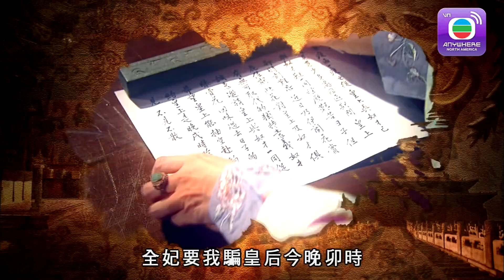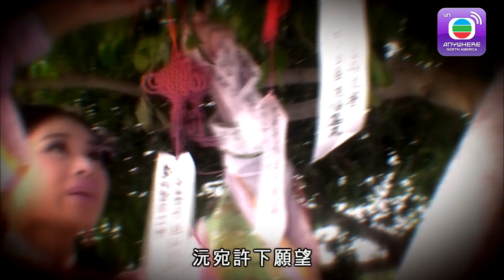Hậu Cung Ác Đấu - Tập 9 PART 1 (Lồng Tiếng) - Tuyên Huyên, Hồ Hạnh Nhi, Trần Cẩm Hồng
【TVBAnywhere North America Viet】Đạo Quang Hoàng Đế Mân Ninh trong lúc chuẩn bị làm lễ phong Vương Phi Nguyên Uyển làm Hoàng Hậu Hiếu Thận thì hay tin Hoàng Thái Hậu Trát Lạp Phân đương ép Nữu Hỗ Lộc Y Lan phải tự sát để chôn chung với con trai lớn của bà. Để bảo vệ tính mạng cho chị dâu, Hoàng Đế Mân Ninh tạm ngưng ngay mọi nghi lễ và phá lệ lập Y Lan làm Vương Phi. Từ đó, chốn hậu cung ngày càng trở nên phức tạp và sóng gió không ngừng xảy ra. Hoàng đế Mân Ninh cũng cảm thấy mệt mỏi khi phải đứng ra dàn xếp mâu thuẫn giữa các Vương Phi, và ông càng căm giận khi phát hiện gian tình của Uyển và Thoại Thân Vương. Sau bao năm nhẫn nhục chịu đựng, Y Lan không còn cam chịu chấp nhận sự an bài của số phận và để bảo vệ quyền lợi của mình, từ một cô gái hiền lành tốt bụng cô trở thành một người đàn bà nham hiểm xảo quyệt.